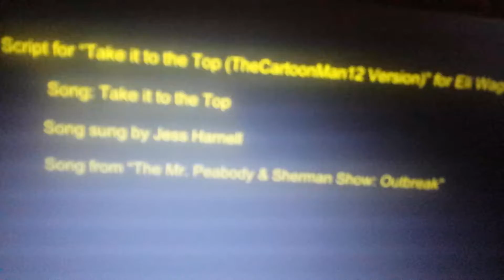Script for "Take It to the Top (TheCartoonMan12 Version)" for Eli Wages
Song: Take It To The Top

Song sung by Jess Harnell

Song from "The Mr. Peabody & Sherman Show: Outbreak"

Remember to use your own copies of Yogi Bear, Minions, Woody Woodpecker, The Adventures of Rocky and Bullwinkle, Hop, The SpongeBob SquarePants Movie, The Peanuts Movie, Regular Show, Despicable Me, The Angry Birds Movie, The Secret Life of Pets, Sing, Smurfs: The Lost Village, The Annoying Orange, Captain Underpants: The First Epic Movie, Hey Arnold!: The Jungle Movie, The Grinch, Anastasia, The Nut Job 2: Nutty by Nature, and The Mr. Peabody & Sherman Show